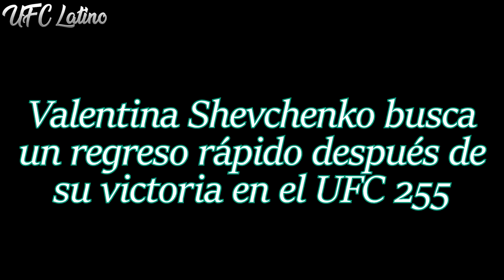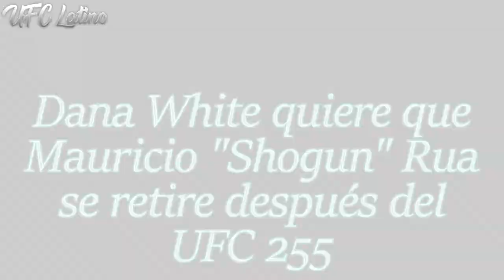Salarios & Bonificaciones del UFC 255 💰 | Deiveson Figueiredo vs Brandon Moreno para el UFC 256